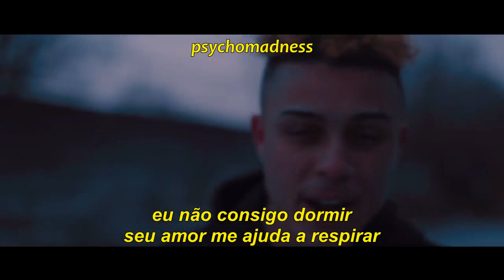Lil Skies- Breathe (LEGENDADO)